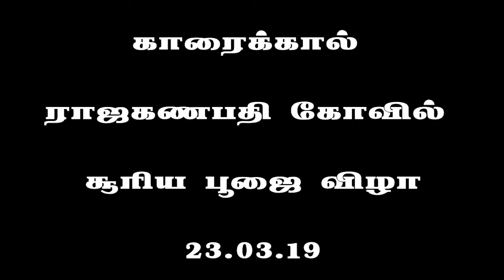காரைக்கால் ராஜகணபதி கோவில் சூரிய பூஜை விழா